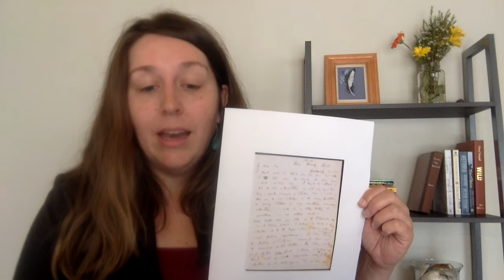The Art of Writing a Letter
Learn to craft different types of letter with local journalist Kimberly Bowker.

Putting pen to paper through written correspondence is how we have stayed in touch for centuries. Not only is it a way to connect, but crafting letters is also a means to remember, understand, honor, and record what is happening in our lives and world.

Explore how to contact friends and family through the traditional and creative way of writing letters (or emails, cards, posts, text messages, etc). This online lecture considers different types of letters, ideas of what to include in your message, how to write an engaging letter, and examples of letters that have made a difference throughout time.

Kimberly Bowker is a narrative journalist who loves to explore stories of the heart and how our lives intertwine. Growing up in Central Oregon, she served at The Bulletin newspaper, and appreciates how writing can strengthen our community. Her work has appeared in local publications and sources such as 1859 Magazine, CraftBeer.com, Fodor's Travel, and Travel Oregon.